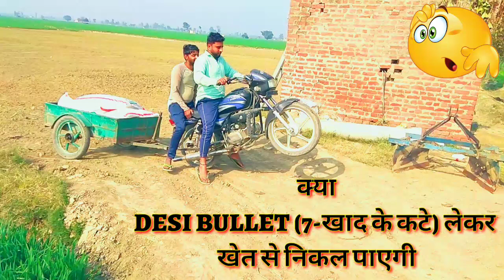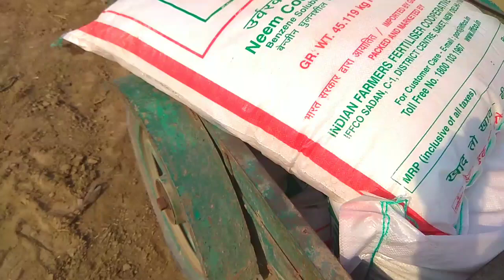Desi BULLET ( 7- खाद के कटे ) लेकर चढने की कोशिश करते हुए। 💪😁😁🤣🤣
Plz..
Thanks all friends सपोर्ट my channel ग्रो
By farming video